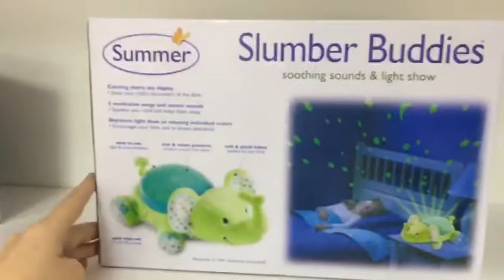Ночник звездного неба Summer Infant слоник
Детский светильник ночник от американской компании Summer Infant сделан в форме мягкой игрушки слоненка, и создает проекцию ночного звездного неба в детской спальне.